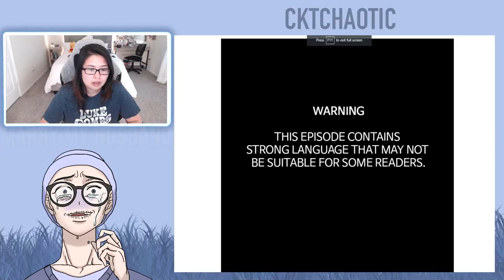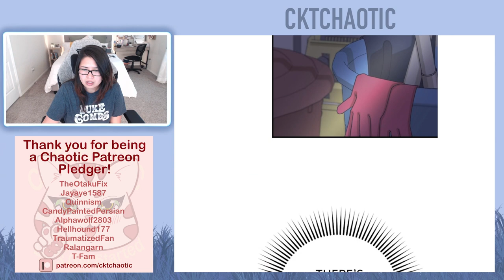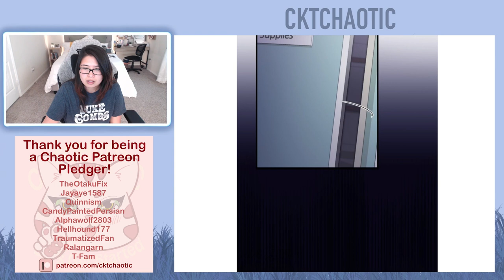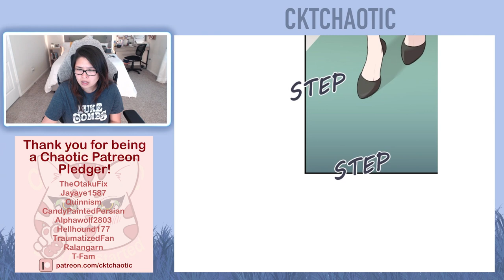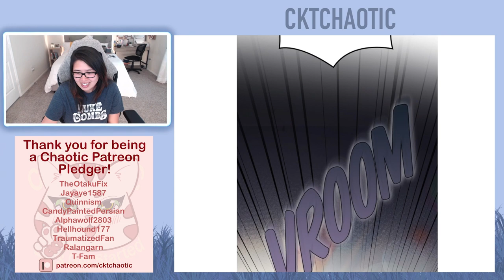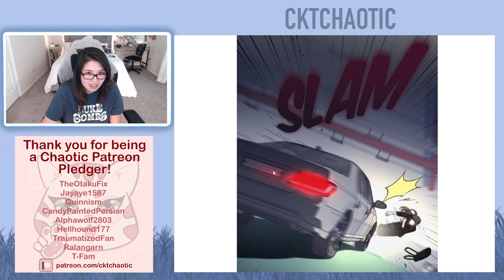Marry My Husband - Chapter 44 (Eng) - Romance | Drama Webtoon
Intro - 0:00
Episode 44 - 0:55
Ending Credit - 10:36